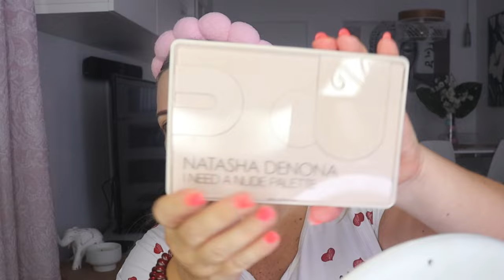ARREGLATE CONMIGO +MAQUILLAJE CON LA PALETA DE NATASHA DENONA +CHARLITA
Hola familia bonita, Bienvenida A UN NUEVO VÍDEO,  donde os realizo un maquillaje completo  y utilizo la paleta I NEED  A NUDE,, además charlamos un ratito de varias cositas. Espero que os guste. Si es así déjame un like y un comenario bonio y constructivo de yo soy PANDORAMENCHU  y este es  mi canal de Youtube.